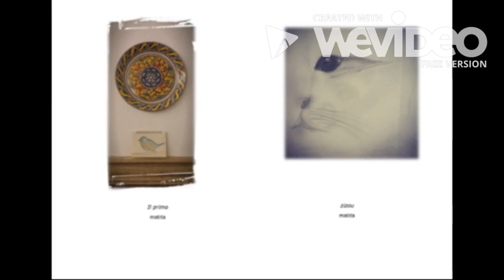Mini catalogo 2017